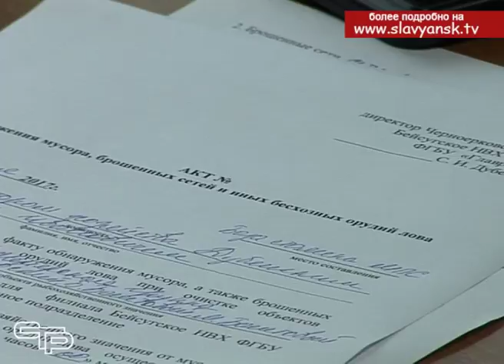Продолжается трехмесячник по охране водных биоресурсов